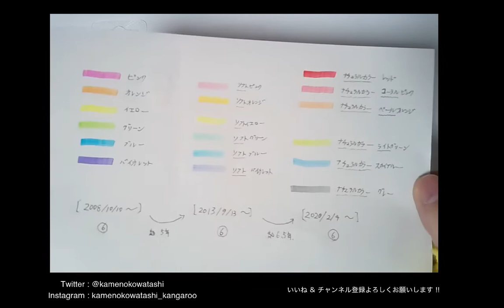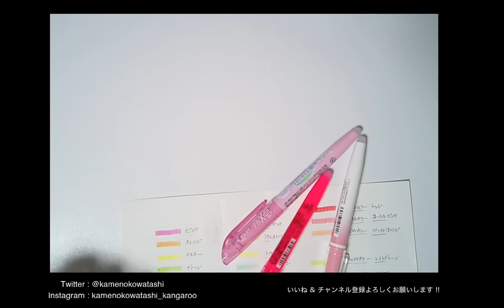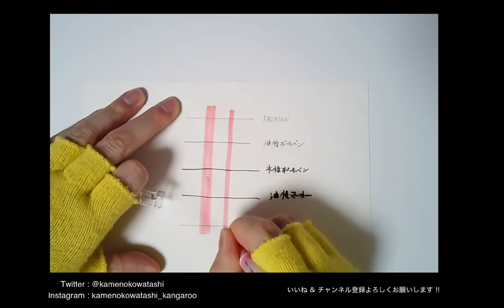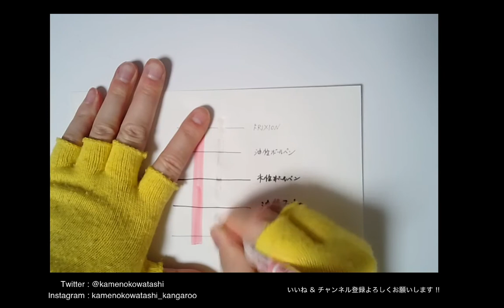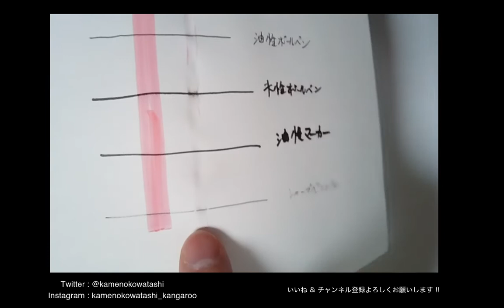PILOT FRIXTION LIGHT Natural Color !! (フリクション ライト ナチュラルカラー) トレンド6色を追加して雅にアップデート!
今回の動画は「PILOT FRIXTION LIGHT Natural Color (フリクション ライト ナチュラルカラー)」です! 従来の色に、新たに6色落ち着いたトレンドカラーが追加となりました♪「グレー」が特に今を感じますね！
ボディーもより上品になって個人的に嬉しいです★
また、今回からついに「蛍光」の文字も消えた点が興味深いです♪

歴代の全18色の比較検証もしてますので参考に♪
(※ 動画内で途中訂正していますが、途中まで コーラルピンク と ペールオレンジ の並び順が逆でした›‹ ご了承ください。)